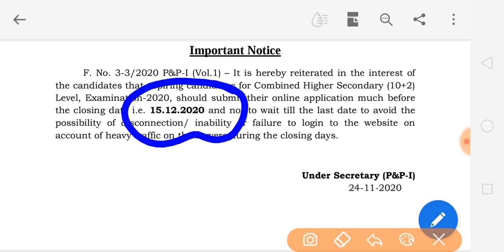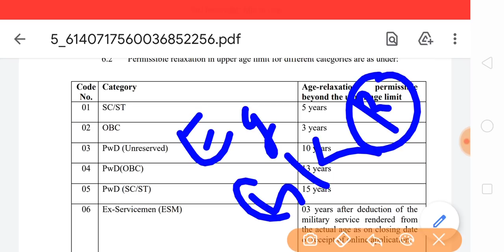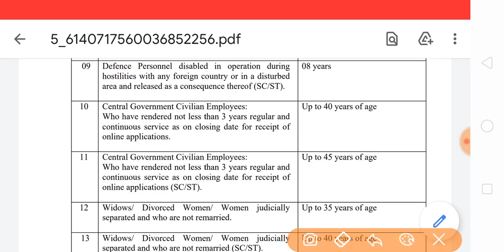सरकारी अस्पताल में बाबुओं की भर्ती | GOVERNMENT JOB 2020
नमस्कार दोस्तों आज के वीडियो में SSC CHSL 2020 EXAM पर चर्चा की है